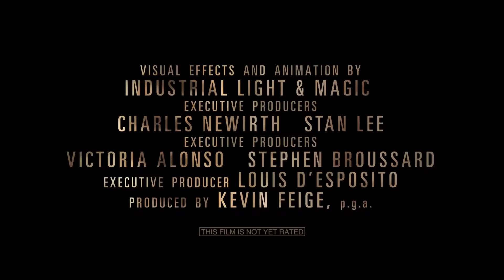Marvel's DOCTOR STRANGE Trailer 2 2016